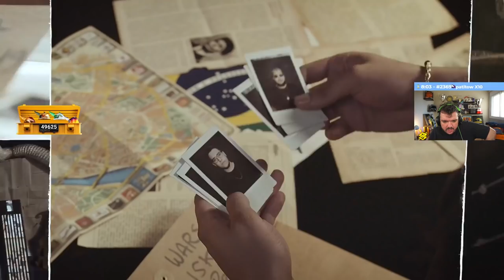GAULES REAGINDO AO VÍDEO DE ANUNCIO DO O PLANO! *Nova ORG* 🔥🔥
Organização agora será 00Nation de Kng, V$m, LeoDrk, Lucas1, Hen1, Trk e Cogu...
Creditos: Gaules

DIREÇÃO/PRODUÇÃO:
Alessandro Petrone